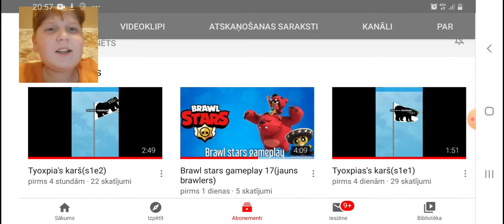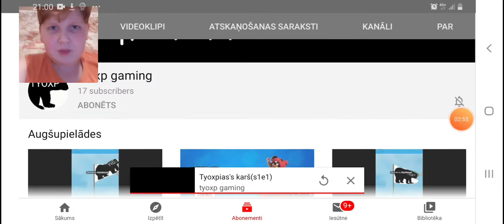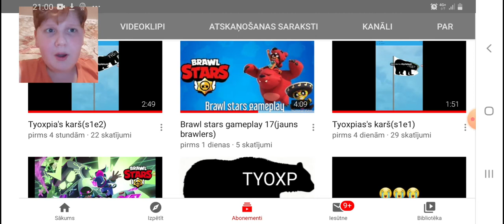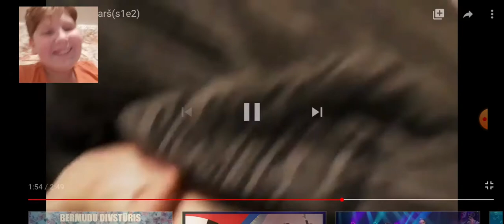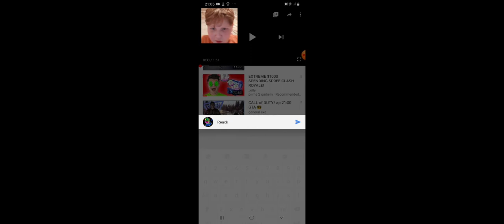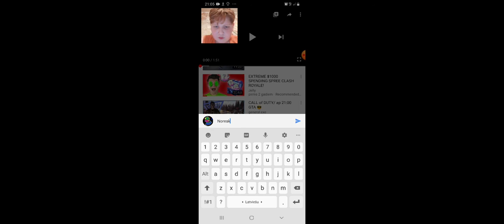Karš vai wtf?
Sgs